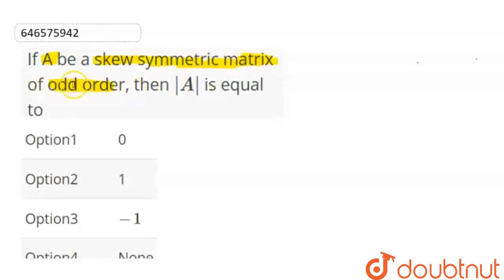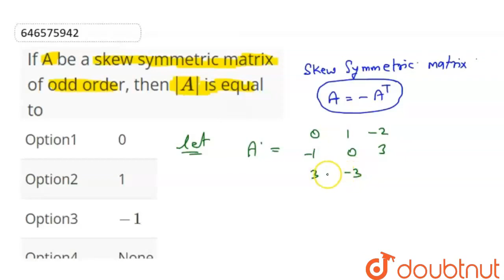If A be a skew symmetric matrix of odd order, then| is equal to | CLASS 12 | MATRICES | MATH...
If A be a skew symmetric matrix of odd order, then |A| is equal to
Class: 12
Subject: MATHS
Chapter: MATRICES
Board:IIT JEE

👉 Have Any Query? Ask Us.